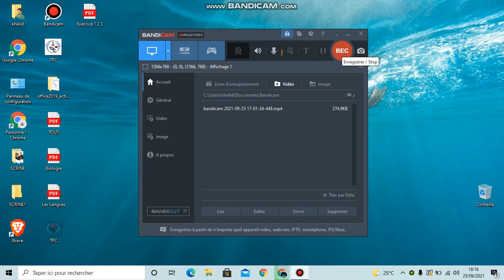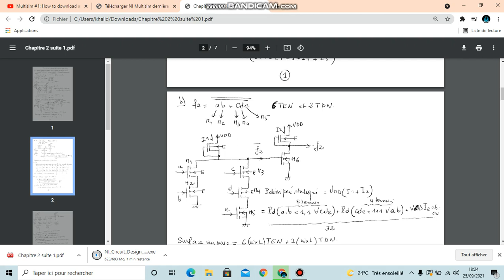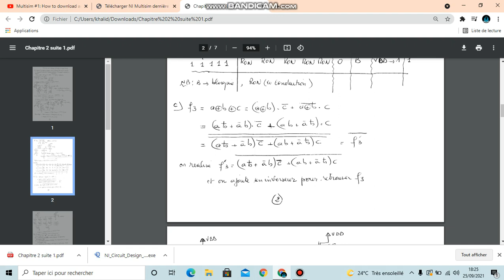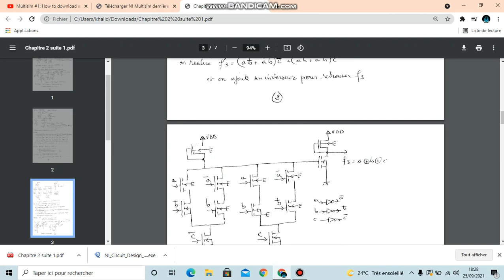Vidéo pour le Master Micro électronique ME2S (conception NMOS PMOS CMOS)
Master Micro électronique ME2S
NMOS PMOS CMOS
Transistor NMOS
Transistor PMOS
Transistor CMOS
Multisime